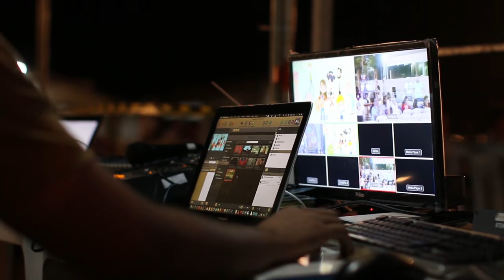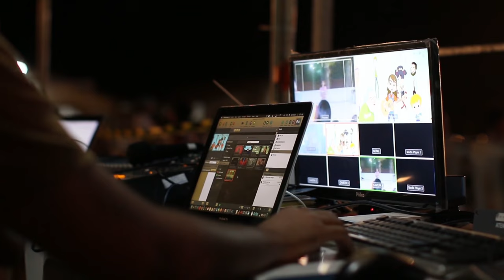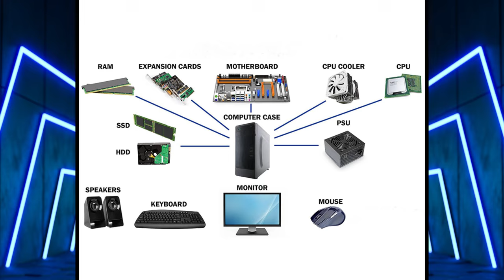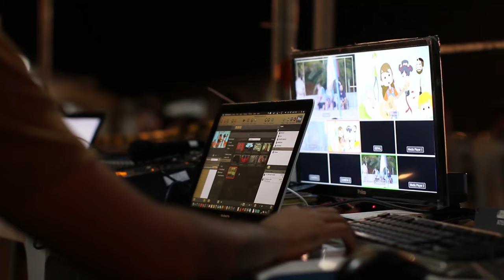Basic concepts of Computer hardware for beginner | ARJ Bangla Tips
ARJ BANGLA TIPS Another new tip will be shown. Be able to acquire many basic knowledge. Especially Microsoft Office, Adobe Illustrator, Adobe Photoshop, Adobe Premiere Pro, Adobe After Effects. Many more technical advice and mobile strategies.

Computer hardware includes the physical parts of a computer, such as

1.Input
2.Processing
3.Output
Central Processing Unit (CPU)
Mother Board
Random access memory (RAM)
Hard Disk
Graphics Card
Power Supply
Power Cable
USB Cable
VJ Cable/HDMI Cable
Internet Cable
Data Transfer
Keyboard
Mouse
Micro Phones
Scanner
Camera
Monitor
Speaker
Printer
Projector
Desktop
Laptop
Mac
Note Book
Tab
PDA(Hand-Held,Palmtop)